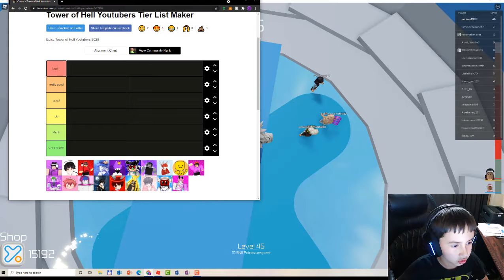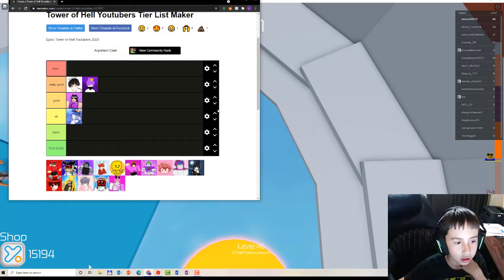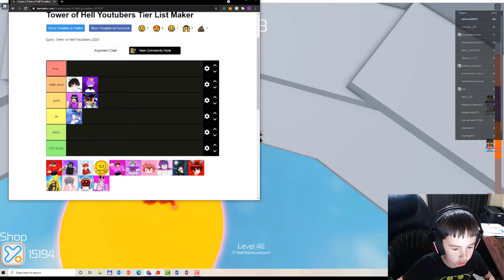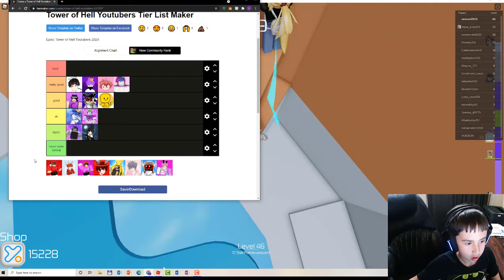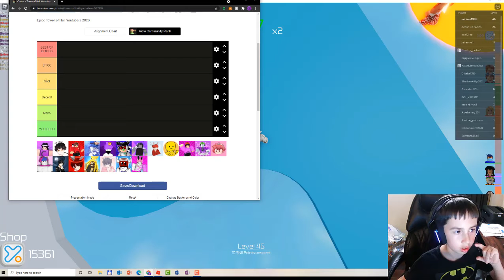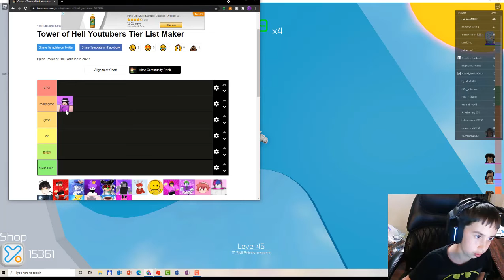Roblox - Top 10 Players of Towers of Hell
Roblox - Top 10 Players of Towers of Hell - including me :)